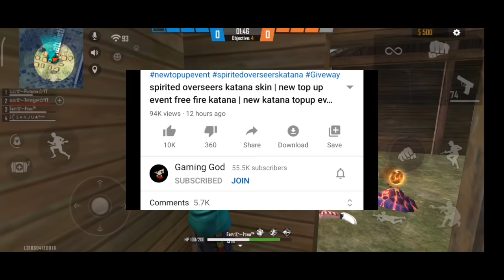Tonight Update🤔 | new gloo wall, emote, Bundle event in ff 😍 | aaj raat 12 baje kya aayega free fire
🔥FREE FIRE👇
GAME NAME:- GG PUSHKAR YT
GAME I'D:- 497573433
GUILD NAME:- GAMING GOD

Device - POCO X2 & REALME 3PRO

Ignore Tags😏
tonight update
aaj raat 12 baje kya ayega
aaj raat 12 baje kya aayega free fire mein
aaj raat 12 baje ke baad kya aayega free fire mein
new emotes in free fire
new magic cube dress in free fire
new magic cube dress in free fire date
free fire new magic cube bundle
free fire new event 15 september

▶ Garena Free Fire Latin Live

Gaming God
gaminggod